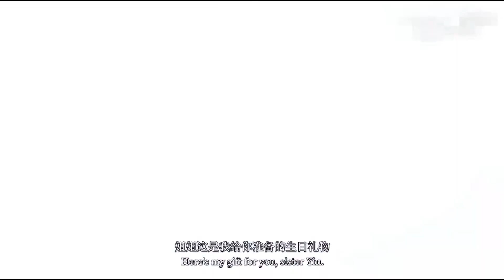A fight between two beautiful women